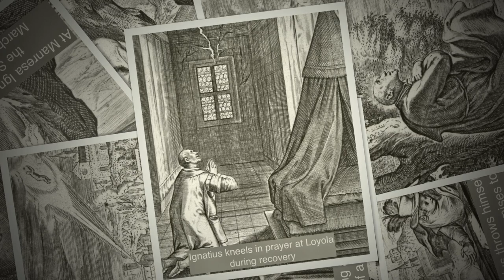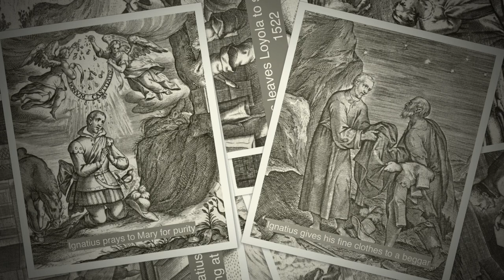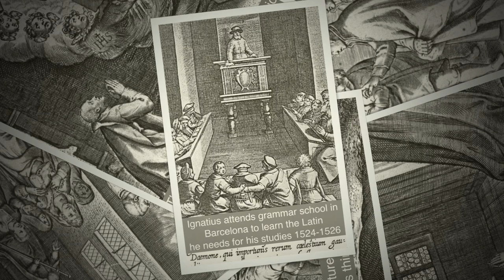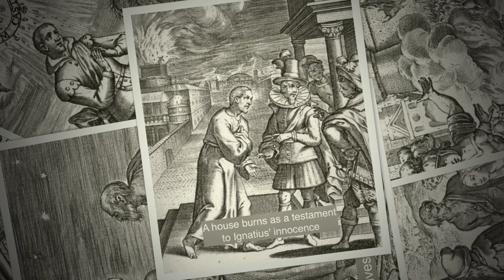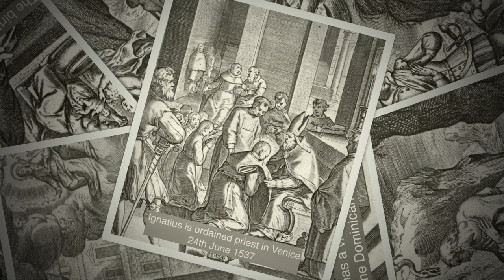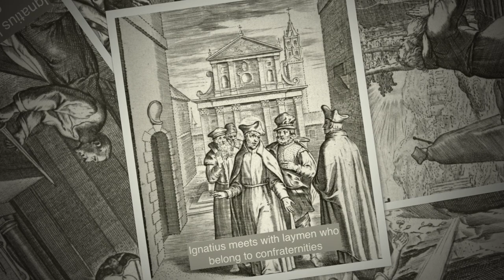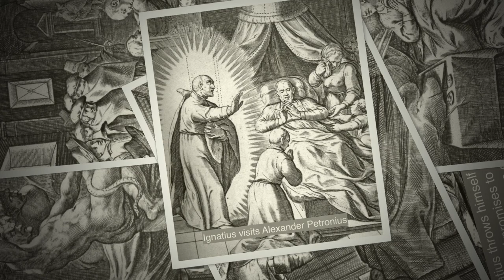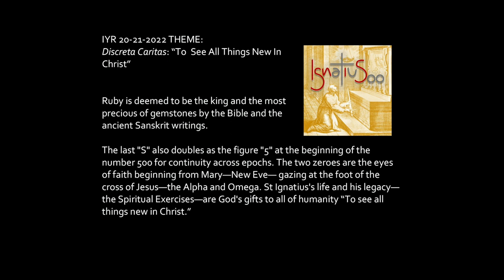Life of St Ignatius of Loyola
The Life of St Ignatius of Loyola (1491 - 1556) by Peter Paul Rubens (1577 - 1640), SHNRH does not own the rights to the instrumental music by Mussorgsky—Pictures At An Exhibition by Slovak Philharmonic Orchestra and conductor Daniel Nazareth